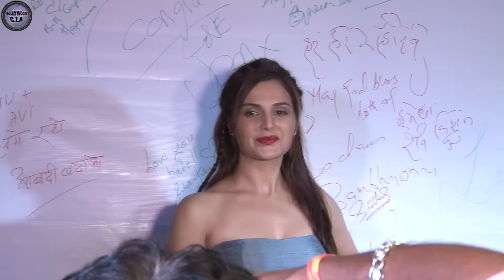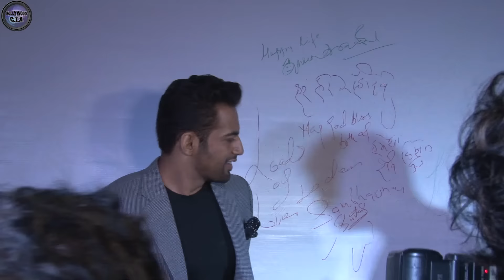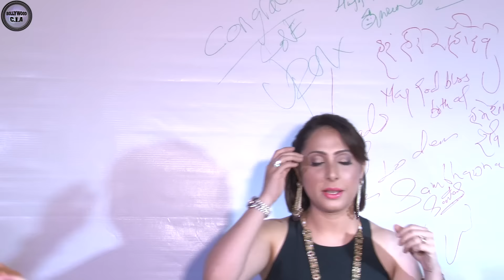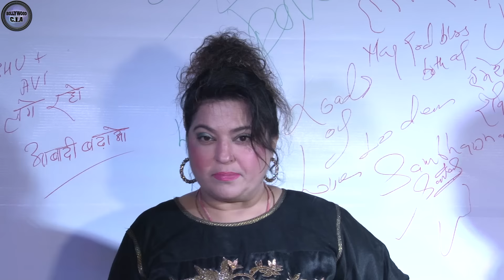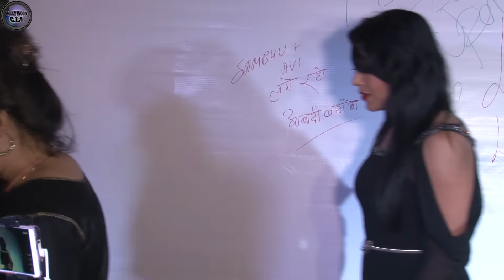Sambhavna Seth RECEPTION Full Video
After a low-key wedding in Delhi, Sambhavna Seth invited all her industry friends to her Mumbai reception.